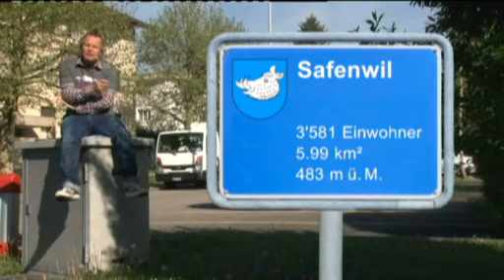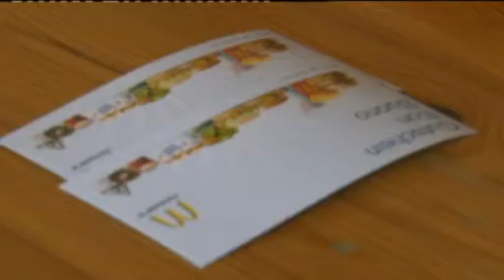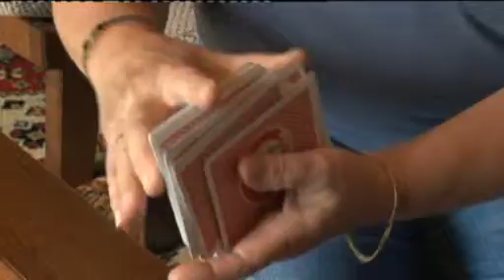Peter Löhmann, Visite und Miniaturhäuser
Ob Paris oder Prag, Hauptsache Ungarn.